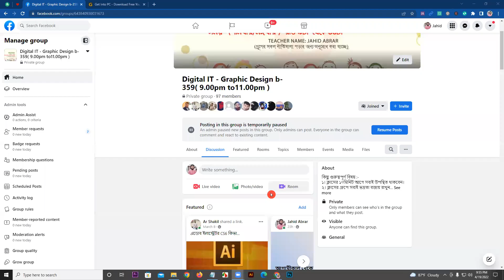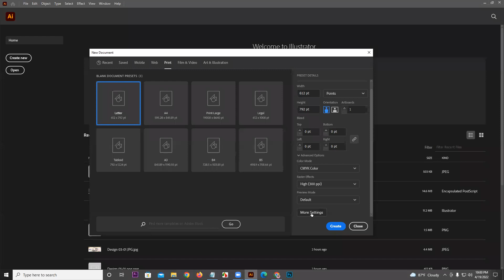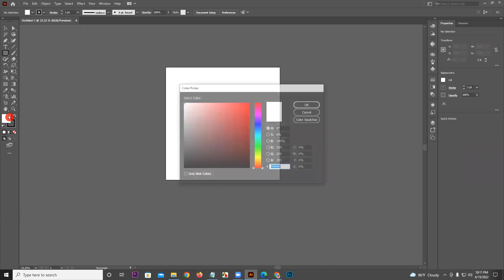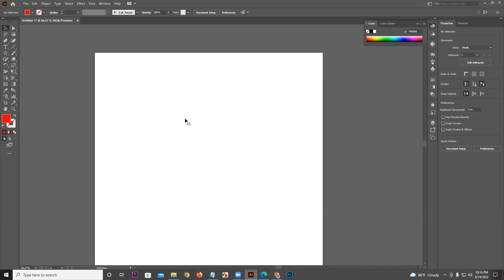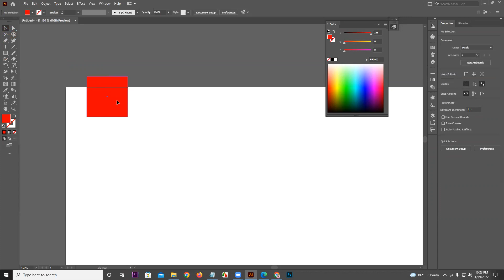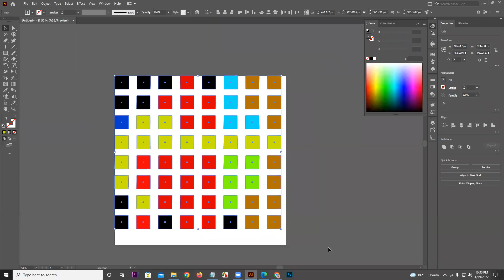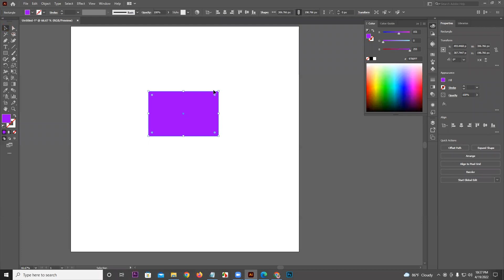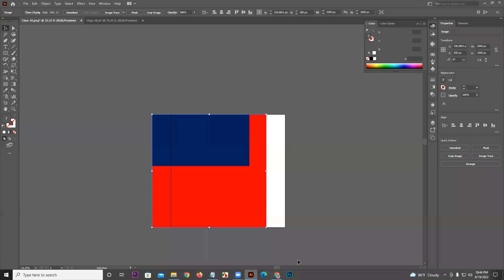Graphic Design Class 10